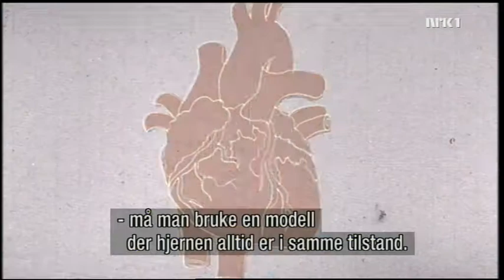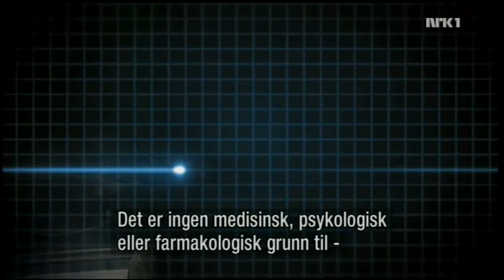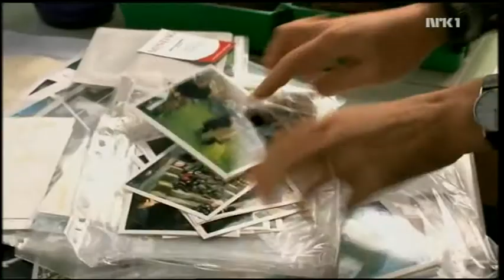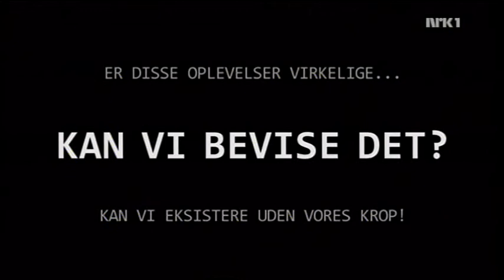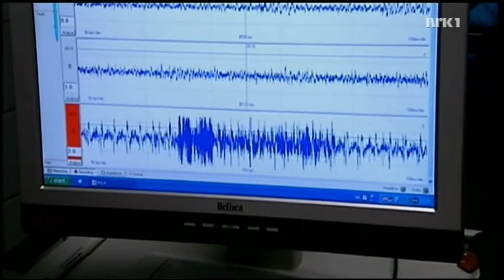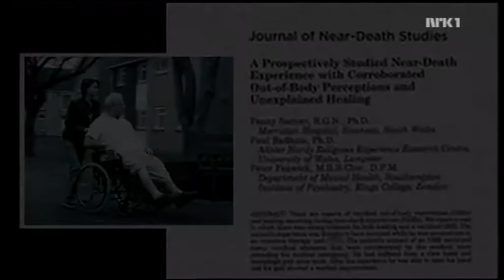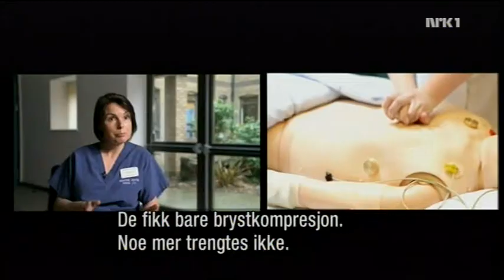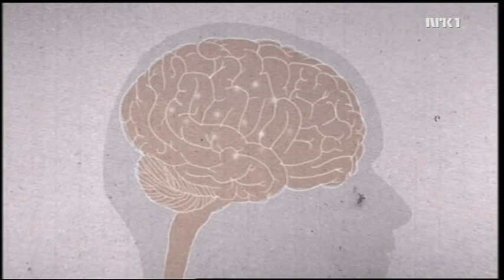bevisstheten dannes ikke bare i hjernen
dokumentar (1av3) som viser at bevisstheten eksisterer uavhengig av DEN FYSISKE HJERNEN.(som kun er en 'transformator' som formidler/VIDRESENDER, bevisstheten FRA de høyere nivåer av "sjelen"). Mer info ellers for å forske på dette er på